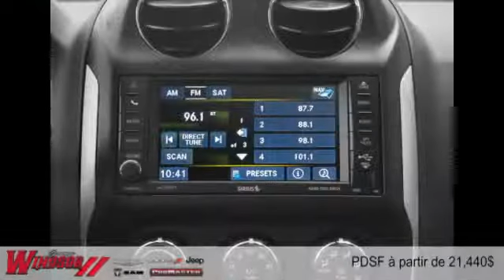Jeep Compass 2015 à Rivière-du-Loup et Trois-Pistoles (près de Rimouski et Kamouraska)